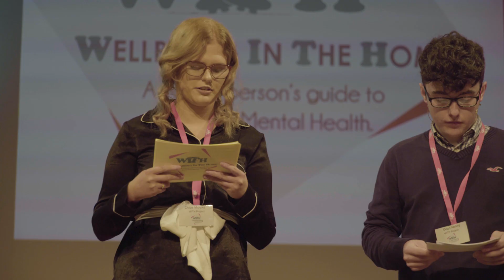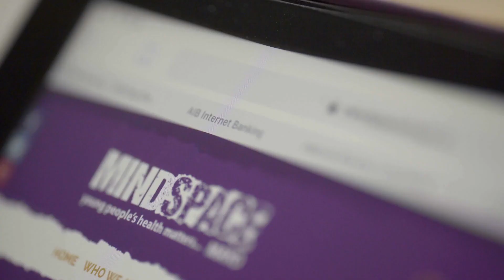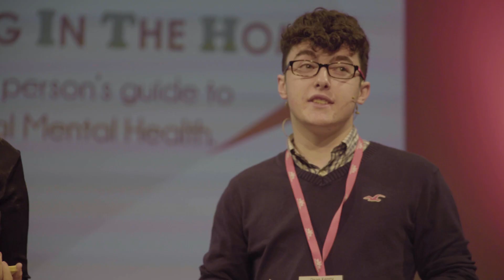The WITH Project launch #1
The WITH Project (A Young Persons Guide to Parental Mental Health)